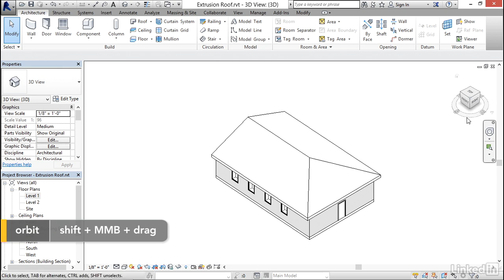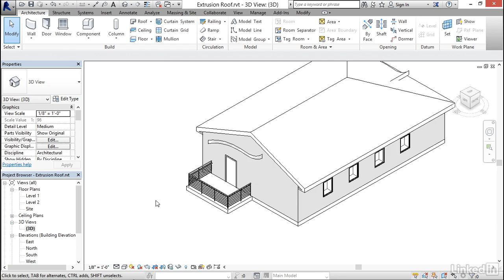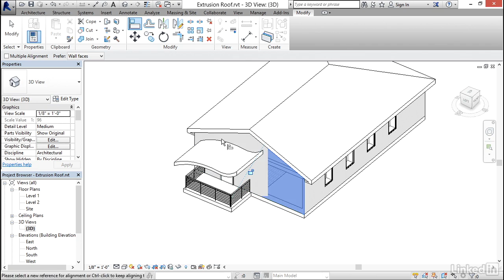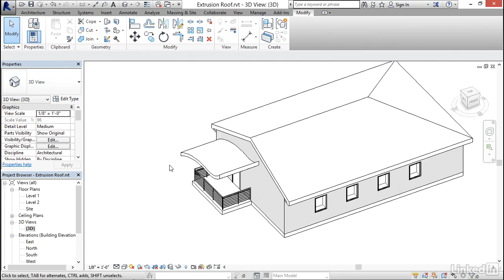Revit Tutorial - Attaching walls to roofs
Learn how to add different types of roofs, including gable, hips , and shed roofs to walls in Revit. This video looks at how to use the shift key and view the cube to examine the model.